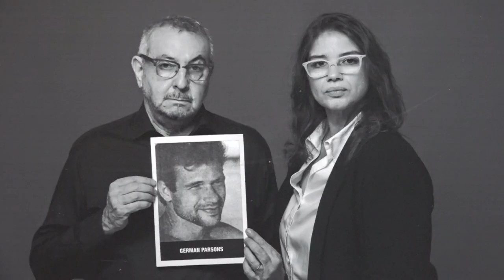SAUL COHEN- COMUNIDAD JUDÍA DE LA COMARCA.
MUESTRA FOTOGRÁFICA "ÁLBUM DE MEMORIAS"